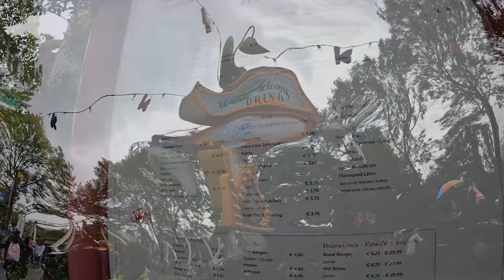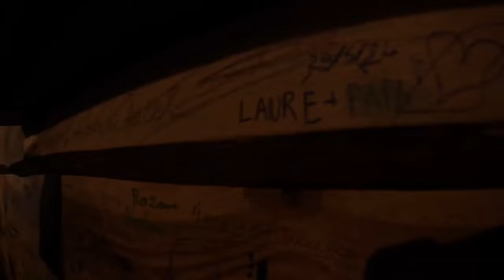Plopsaland met GEKKE dingen !!!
In deze video gaan we met die ene gekke Chlo naar Plopsaland waarin ok zo funny mogelijk probeer te zijn...

Lil Kleine & Ronnie Flex - Drank & Drugs (AI Country Editie)
Lil Kleine - Vakantie (1950 ai cover)